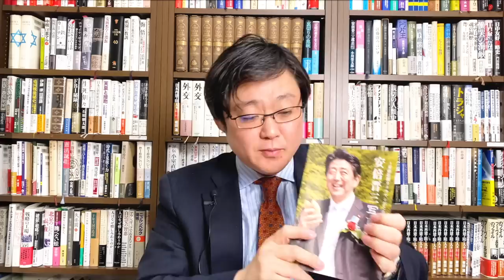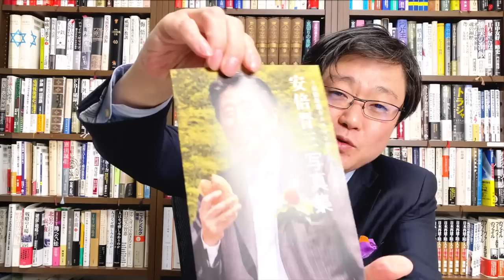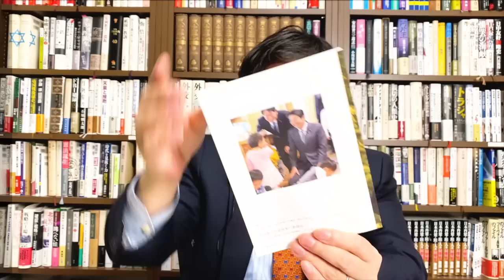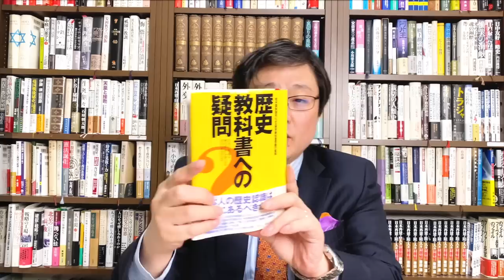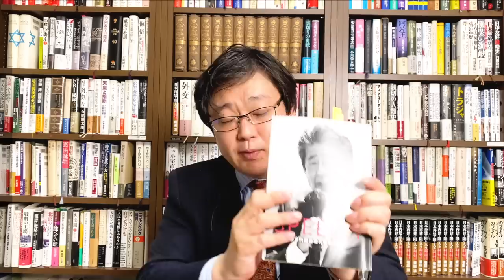【安倍晋三写真展を観てきました】中川昭一と安倍晋三が成し遂げた自民党の正常化！！〜安倍晋三写真展を見てしみじみ感じたこと〜(23/3/22)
イソップ寓話363：「子供の絵とライオン」

（記）

口座名称：一般社団法人　日本歴史探究会
店名：０９９
預金種目：当座
口座番号：０２１０９３６
通信欄記入事項：ご寄付された方の氏名、住所、メールアドレスをご記入ください。